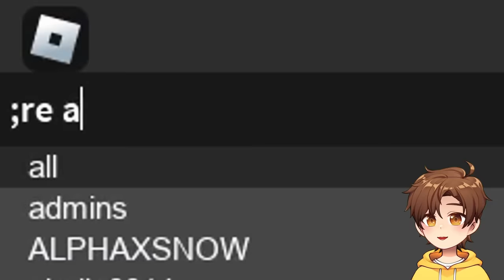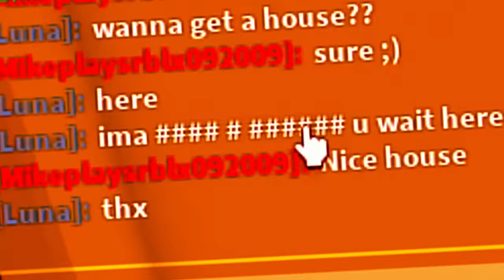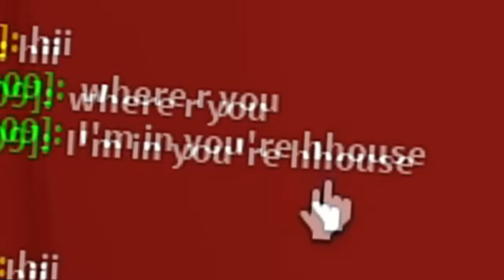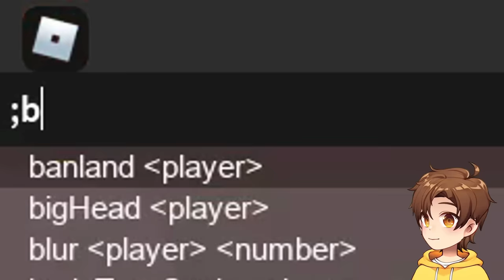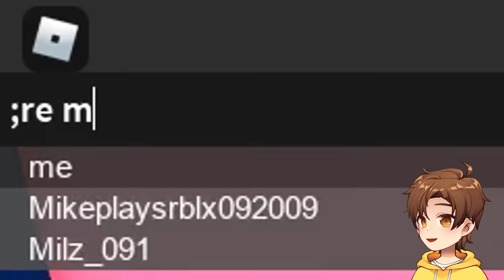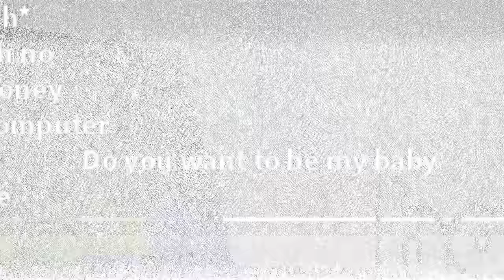i used Roblox ADMIN to EXPOSE noobs... 😏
Today in Roblox, I used ADMIN COMMANDS to reveal the true identity of noobs...

Credits: Model Rig @KiraOmori, Face Tracking @justNovaj